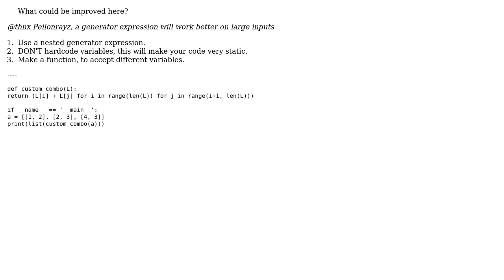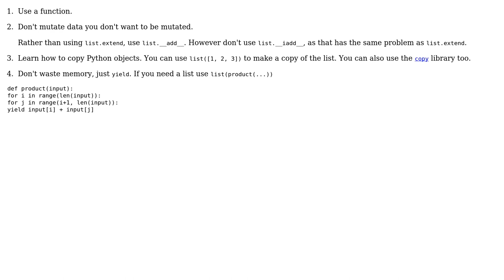Code Review: Python generate custom combinations of sub lists (2 Solutions!!)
Code Review: Python generate custom combinations of sub lists

With thanks & praise to God, and with thanks to the many people who have made this project possible! | Content (except music & images) licensed under CC BY-SA | Music | Images & others | With thanks to user Vogel612 user Van Peer user Peilonrayz user Ludisposed and the Stack Exchange Network Trademarks are property of their respective owners. You are responsible for your own actions.